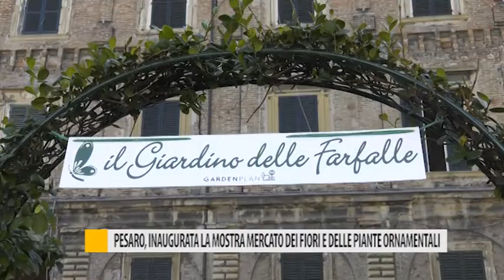Pesaro, inaugurata la mostra mercato dei fiori e delle piante ornamentali